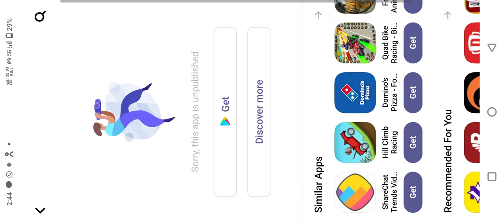Gta Sa Defenative Edition Mobile Gameplay Walkthrough Part 2 | High Graphics Mobile Gameplay 😍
In This Video Gameplay Walkthrough Series I Am Playing Gta San Andreas In High Ultra Graphics Android I Installed A High Graphics Mod In The Game

Mod Credit:- Rizky Aldiansyah